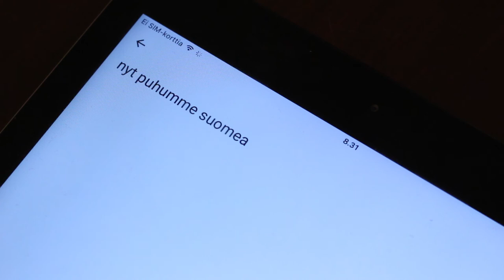Etkö ymmärrä puhetta?